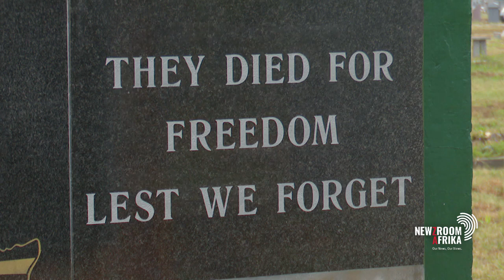The Pan African Congress wants to return to the roots of its struggle - advocating for land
The Pan African Congress wants to return to the roots of its struggle - advocating for land. Contested PAC president, Narius Moloto, decried the state of affairs in Sharpeville and said members need to help change the situation. Newzroom Afrika's Linda Mnisi reports.